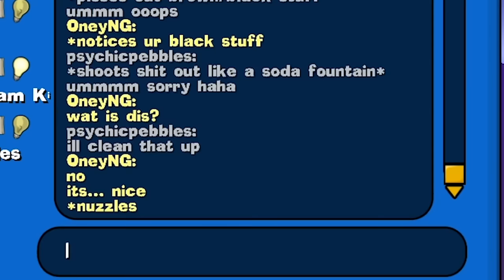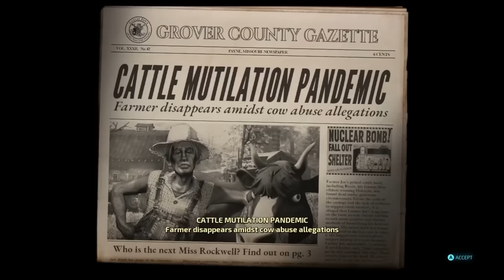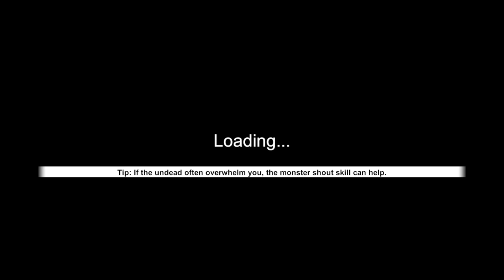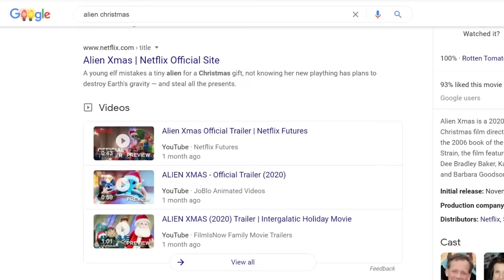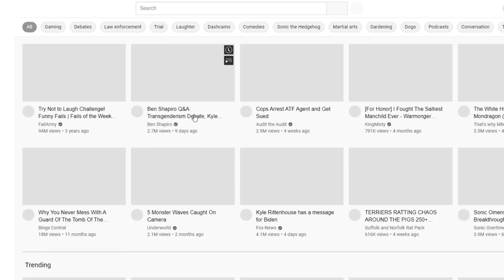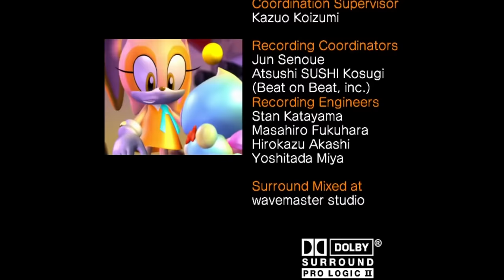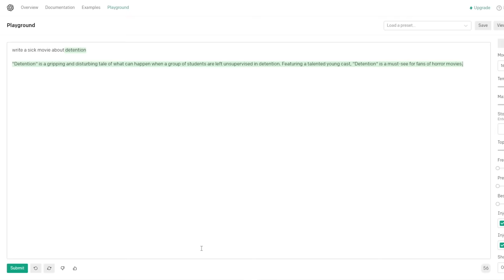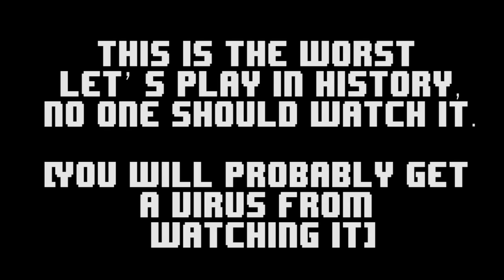BEST OF ZACH - VOLUME 2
Oneyplays Best of Zach (Psychicpebbles) videos Volume / Part 2. Official and 100% ZACH APPROVED!